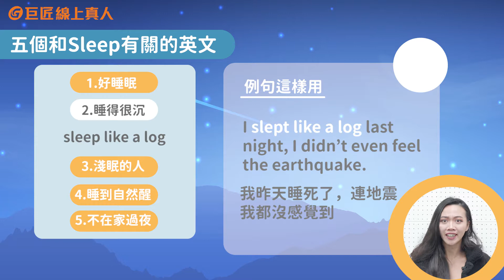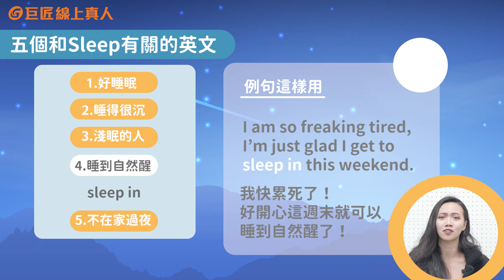讓我睡個好覺！5個Sleep的用法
讓我睡個好覺💤！你是一個淺眠還是好入眠的人呢？
生活中有大大小小的煩惱讓你輾轉難眠，
小編大力推薦，運動是舒壓的最棒方法！
特別是有運動的那天，小編都會睡超好（自爆）
看完這部影片，你可以學到
✅五個和sleep有關的英文
✅睡得沉、淺眠、睡到自然醒的用法
防疫在家學英文，補助你1萬：